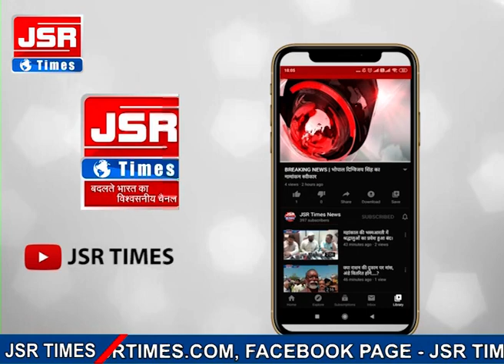विश्व आदिवासी दिवस पूजन अर्चना कर पारम्परिक वेशभूषा में रैली निकालकर धूमधाम से मनाया।